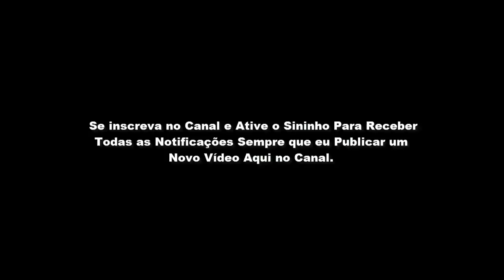Lição 9 - O Perigo da Indiferença Espiritual (A Parábola dos Dois Filhos)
Lição 9: O Perigo da Indiferença Espiritual (A Parábola dos Dois Filhos) CPAD Quarto Trimestre de 2018.
LIÇÃO 09 - O PERIGO DA INDIFERENÇA ESPIRITUAL (CPAD 4º TRIMESTRE 2018).

TEXTO ÁUREO
'Vós sereis meus amigos, se fizerdes o que eu vos mando." (Jo 15.14)

VERDADE PRÁTICA
As palavras dos filhos de Deus devem condizer com aquilo que eles praticam.

LEITURA DIÁRIA
Seg. Dt 5.29: Deus anela que haja disposição em nós para obedecê-lo
Ter. 1Sm 15.22: Deus preza mais a nossa obediência do que os sacrifícios
Qua. Jo 14.15: O amor ao Senhor Jesus é demonstrado pela obediência
Qui. At 5.29: A obediência ao Senhor tem prioridade sobre a obediência civil
Sex. Tg 1.22: A prova da obediência está na prática e não nas palavras
Sab. Hb 5.8: Jesus deu-nos o exemplo sendo obediente ao Pai

Mateus 21.28-32
28- Mas que vos parece? Um homem tinha dois filhos e, dirigindo-se ao primeiro, disse: Filho, vai trabalhar hoje na minha vinha.
29- Ele, porém, respondendo, disse: Não quero. Mas, depois, arrependendo-se, foi.
30 - E, dirigindo-se ao segundo, falou-lhe de igual modo; e, respondendo ele, disse: Eu vou, senhor; e não foi.
31- Qual dos dois fez a vontade do pai? Disseram-lhe eles: 0 primeiro. Disse-lhes Jesus: Em verdade vos digo que os publicanos e as meretrizes entram adiante de vós no Reino de Deus.
32- Porque João veio a vós no caminho de justiça, e não o crestes, mas os publicanos e as meretrizes o creram; vós, porém, vendo isso, nem depois vos arrependestes para o crer.

OBJETIVOS ESPECÍFICOS
I- Interpretar a parábola dos dois filhos;
II- Alertar para os perigos de a prática não ser condizente com o discurso;
III- Incentivar a prática da obediência.

INTRODUÇÃO
Na lição de hoje estudaremos uma parábola conhecida como a "parábola dos dois filhos" (Mt 21.28-32). Uma das curiosidades desta parábola é que ela ocorre apenas em Mateus. Ela ensina grandes lições e retrata o perigo da indiferença espiritual e a necessidade de obedecer a vontade de Deus a fim de que possamos ser participantes do Reino.

Conforme aprenderemos, quando se fala de obediência ao Senhor, não bastam apenas palavras, pois o que realmente conta é se realmente praticamos aquilo que professamos.

I - INTERPRETANDO A PARÁBOLA DOS DOIS FILHOS

1. O contexto da parábola.
A parábola traz à cena um proprietário em busca de trabalhadores para a sua vinha que, desta vez, na narrativa, são seus próprios filhos (v.28). Essa pequena porção bíblica que cabe em poucos versículos, se não for devidamente estudada, pode passar despercebida das pessoas "escondendo" o quanto há de trabalho a ser realizado, sua duração ou sua retribuição, concentrando-se na reação contrastante dos dois filhos ao pedido do pai.

O primeiro filho diz que não vai obedecer, mas, ao final, arrepende-se e o faz, ao passo que o segundo diz que vai obedecer e não o faz (vv.29,30). O filho que diz que será obediente à vontade do pai, nessa parábola, representa Israel, que não fez a vontade de Deus (Rm
10.21). Enquanto isso, o filho que diz que não vai obedecer, representa os publicanos e os pecadores, que, por se arrependerem de seus pecados, têm o direito de entrar no Reino de Deus antes dos judeus (v.31).

2. O assentimento puramente verbal.
Em algumas versões do texto grego, a ordem do pedido do pai aos filhos aparece diferente, iniciando de forma invertida, isto é, primeiramente o que disse que aceitaria, mas não foi e, posteriormente, o que não aceitou, mas arrependeu-se e foi.

Assim, no versículo 30, a resposta - "Eu vou, senhor" -, que não passa de um assentimento puramente verbal, e está aqui em contraste com a recusa indelicada do primeiro filho. Porém, como já sabemos, apesar desta concordância imediata do segundo filho em ir, na prática, transforma-se em nada, pois ele não obedece, de fato, à ordem do pai.

3. A negação verbal.
Apesar de o primeiro filho oferecer ao pai uma resposta negativa - "Não quero" -, e de ter se recusado a obedecer à ordem num primeiro momento, o texto esclarece com uma adversativa, "mas" seguida do verbo grego metamelomai (que ocorre apenas cinco vezes em o Novo Testamento), cujo significado refere-se a "arrepender-se", "estar arrependido mais tarde", demonstrando que essa negação verbal não representa a verdade, pois o filho, arrependido, foi trabalhar.

4. Uma adesão operativa.
Vimos que a mesma ordem do pai obteve respostas diferentes. De fato, os dois filhos representam, de forma emblemática, dois tipos de atitudes. O primeiro deles representa a adesão operativa precedida por uma negação que é apenas verbal. De forma inversa, o segundo tipo de resposta trata-se de um assentimento puramente verbal que não passa à ação.